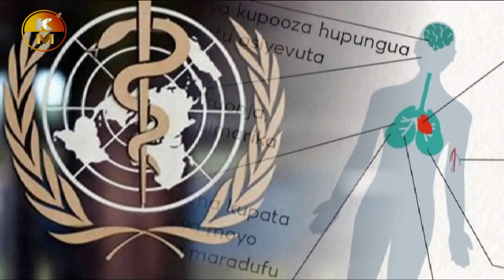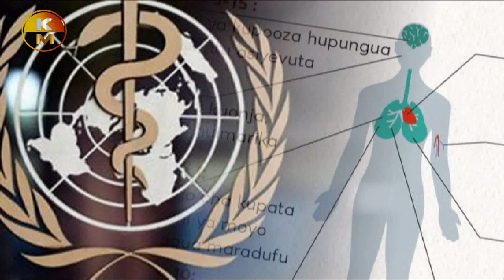WHO :KINACHOTOKEA BAADA KUACHA KUVUTA SIGARA